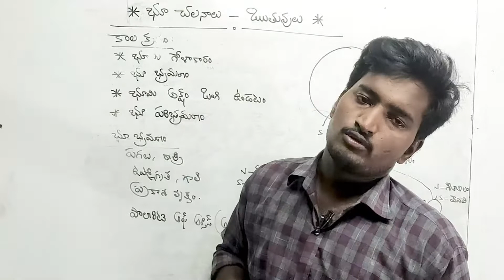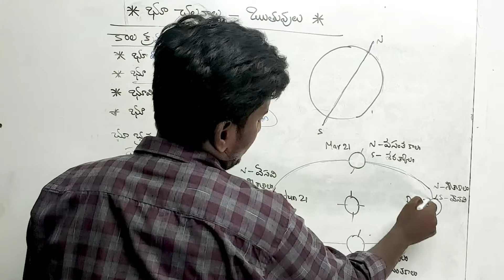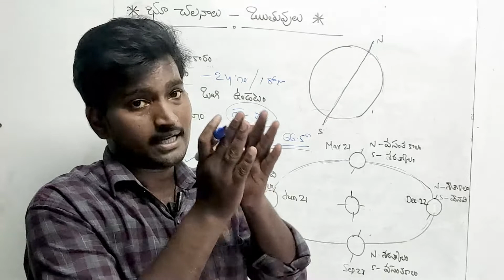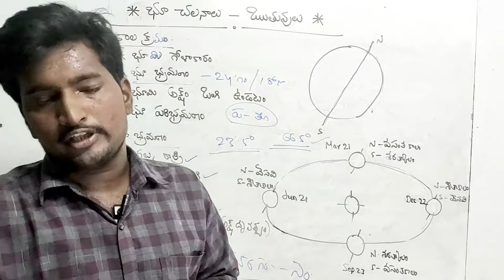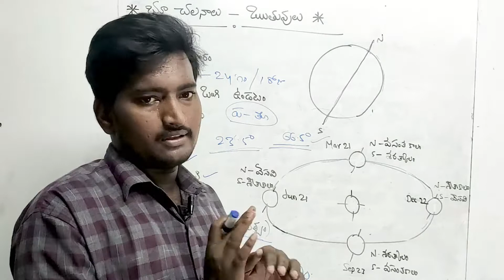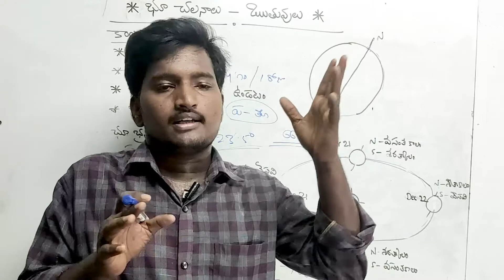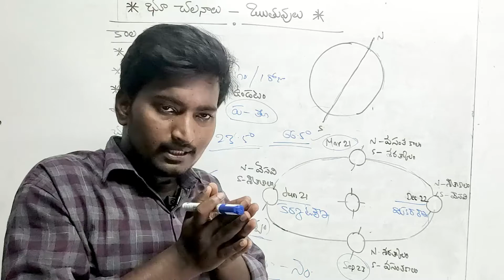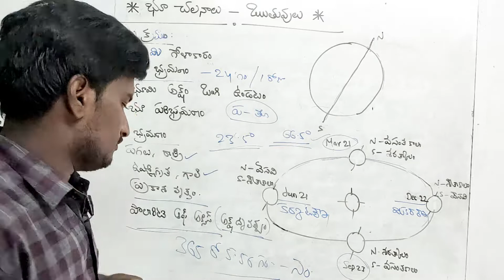Earth and Seasons /8th class Social/telugu/DSC/TET-by_ABR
Link
For Text Books, notes and explanation login

VIII Class Social Chapter IV
This topic deals in detail with the climatic conditions, transportation, food habits, clothing, shelter, religion, economic activities, and communication in Polar regions.

dsc and tet social practice bits/ 8th class 1st lesson,dsc and tet social practice bits/ 8th class

Translated titles:
Polarregion-Klasse 8-Sozialkunde in Telugu (దృవ ప్రాంతాలు) / DSC / TET

ध्रुवीय क्षेत्र-कक्षा 8 वीं कक्षा-सामा

ပိုလာရီးယား-အဆင့် ၈ တန်း-တီဂူဘာသာ၌လူ

極地地區-八年級-泰盧固語(దృవ)/ DSC / TET社會研究

Polar Region-Klasse 8. klasse-Samfunnsfag i Telugu (దృవ ప్రాంతాలు) / DSC / T